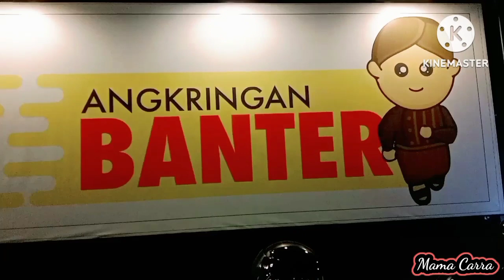MALAM MINGGU // MAKAN DI ANGKRINGAN BANTER // KULINER BANJARMASIN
Hallo teman-teman,jumpa lagi dengan channel YouTube Mama Carra,malam Minggu ini ,kami bersama keluarga makan di angkringan banter,kita menikmati hidangan yang nikmat bersama keluarga tercinta.

Angkringan Banter berlokasi di jalan Belitung Darat No.18 RT,09,Kel, Belitung Utara, kota Banjarmasin.